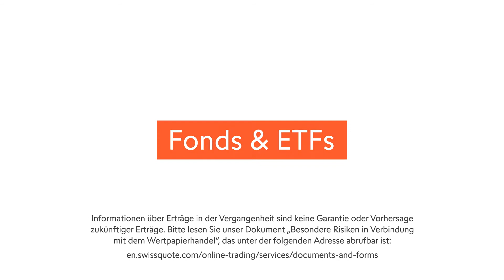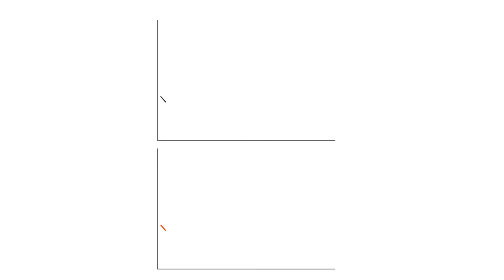Trading lernen - 8. Fonds | Swissquote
In diesem Video wollen wir Ihnen Fonds und ETFs vorstellen, die Sie über Swissquote handeln können. Wenn Sie einen Fondsanteil kaufen, erwerben Sie einen Anteil am Sondervermögen einer Investmentgesellschaft. Diese Investmentgesellschaft besteht aus Fondsmanagern, die die Vermögenswerte verwalten und den Fonds dementsprechend strukturieren. Fonds können in Aktien, Obligationen, Immobilien, Rohstoffe und Geldmarktinstrumente investieren.

Wir sorgen für Bewegung. Entdecken Sie unsere Marke, unsere Mitarbeiter und unsere Philosophie